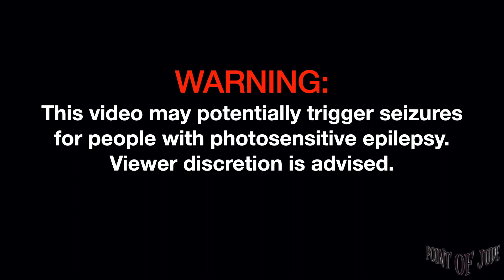Blaster And The Celestial Klowns Sa Huli Ang Pagsisisi [Live at 19 East - Full Song] (High Quality)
Blaster And The Celestial Klowns Sa Huli Ang Pagsisisi [Live at 19 East September 13, 2023 - Full Song] (High Quality)